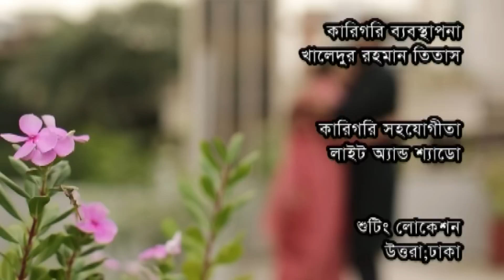Valobasa Sotto Valobasa Mittha | Anisur Rahman Milon | Urmila Srabonti Kar | ATN Bangla Natok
Valobasa Sotto Valobasa Mittha | ভালোবাসা সত্য ভালোবাসা মিথ্যা | Anisur Rahman Milon | Urmila Srabonti Kar | Bangla Natok

Drama : Valobasa Sotto Valobasa Mittha | ভালোবাসা সত্য ভালোবাসা মিথ্যা
Script : Faria Hossen
Director : Choyanika Chowdhury
Starring : Anisur Rahman Milon, Urmila Srabonti Kar, Shormili Ahmed, Sadia Soma,
D.O.P : Niaz Mahbub
Edit & Color : M R Tushar
Asst. Director : Amitav Ahmed Rana / Subrata Mittra
Digital Platform : ATN Bangla